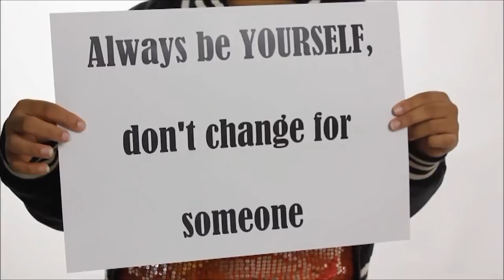Asgar - Your Body (Official Music Video)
Don't sell your body girl. The beautiful body that u have is like a temple. Selling your body is not worth-ed. God made you for a purpose and He is setting you up with the man that will love you like you never been loved before.

Asko Record did it again